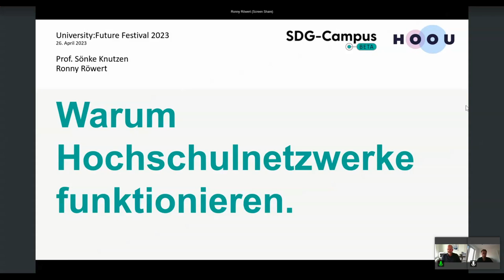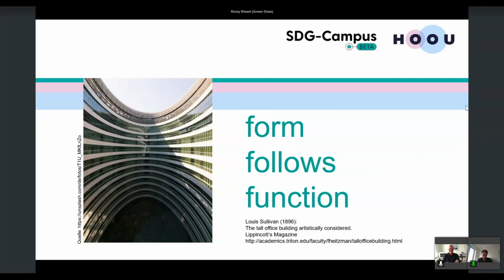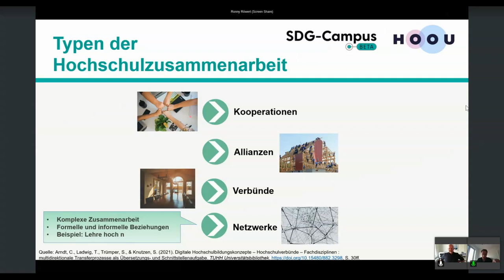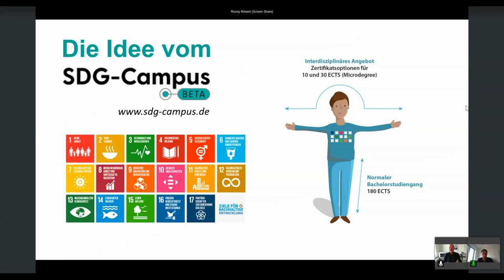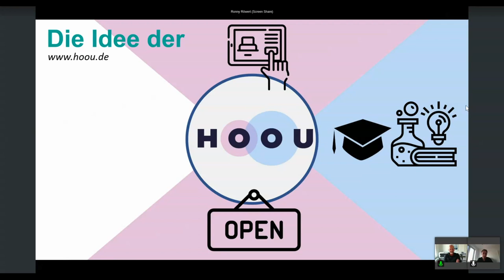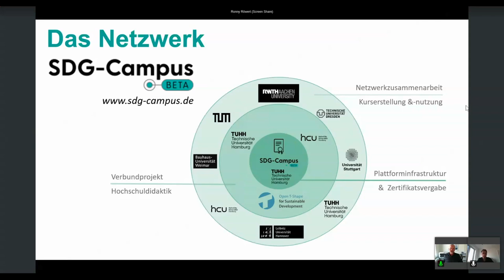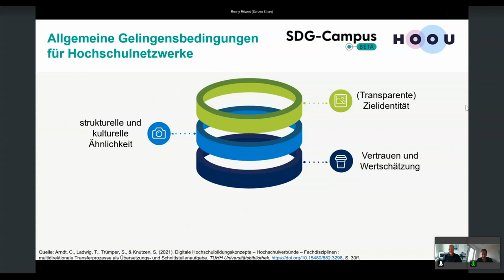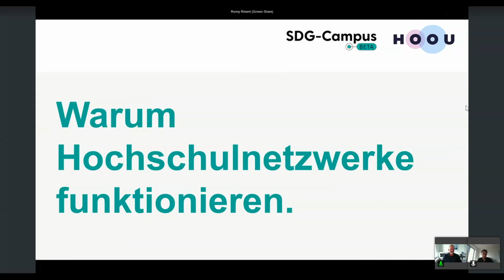Warum Hochschulnetzwerke funktionieren - Ronny Röwert, Sönke Knutzen - U:FF 2023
Talk von Ronny Röwert und Sönke Knutzen auf dem University:Future Festival.

Zusammenarbeit über Hochschulgrenzen hinweg ist nichts Neues. Ganz im Gegenteil: Kollaborationen zwischen Wissenschaftler:innen und Institutionen sind sogar Teil der DNA von Hochschulen. Insbesondere digitale Technologien ermöglichen neue Formen des Zusammenwirkens über Standorte hinweg, insbesondere dann, wenn Ergebnisse auch in digitaler Form entstehen sollen. Während die hochschulübergreifende Zusammenarbeit gerade im kompetetiven Bereich der Forschung grundsätzlich funktioniert, hapert es häufig im Bereich der Hochschullehre. Das muss aber nicht so sein, denn insbesondere durch die verstärkte Nutzung digitaler Möglichkeiten finden sich immer mehr Beispiele für effektive Formen der fachlich orientierten Zusammenarbeit von Lehrenden in Netzwerken von Hochschulen. Wie können solche Netzwerke gezielt entwickeln und gestaltet werden? In diesem Beitrag werden Praxiserfahrungen aus dem Aufbau des SDG-Campus-Netzwerks zur hochschulübergreifenden Entwicklung von T-Shape-Lernangeboten zu Nachhaltigkeitstechnologien im Lichte netzwerktheoretischer Konzepte reflektiert. Dabei werden fünf Gelingensbedingungen für hochschulübergreifende Netzwerkentwicklung diskutiert und mit Praxisbeispielen angereichert: gemeinsame Ziele, strukturelle und kulturelle Ähnlichkeiten, gegenseitiges Vertrauen und Verständnis, zielgerichtete interne und externe Kommunikation sowie institutionelle Verankerungen von Kooperationsführung (Arndt et al., 2021). Der hochschulinteressierten Öffentlichkeit werden konkrete Impulse für eine Professionalisierung der lehrbezogenen hochschulübergreifenden Zusammenarbeit zur Verfügung gestellt, um so durch die Bündelung von Stärken an unterschiedlichen Hochschulstandorten zu einem stärkeren Transfer von Ansätzen guter Lehre in einer digital geprägten Welt beizutragen.

Dieser Programmpunkt steht im Zusammenhang mit einer öffentlichen Förderung durch die Stiftung Innovation in der Hochschullehre (StIL).